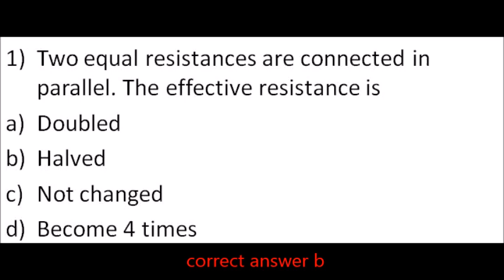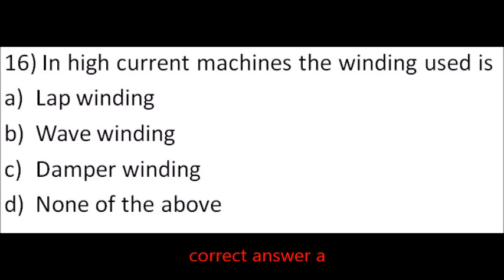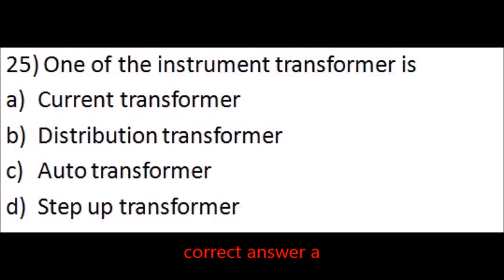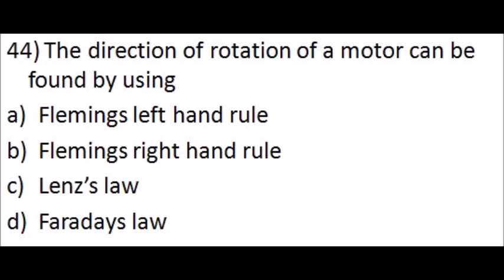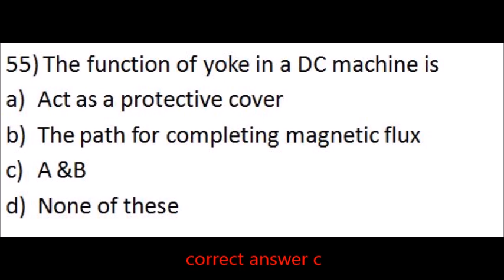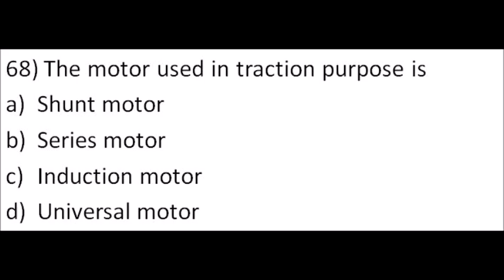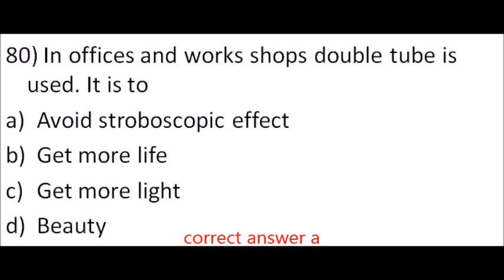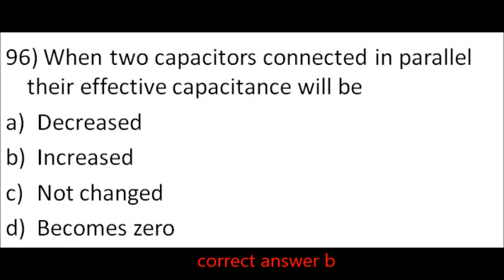Electrician Grade II | Previous year question paper | Question paper code 290/2004 | FULL PAPER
# Electrician Grade II
# Cat. No. 106/2019, 326/2020, 349/2020, 404/2020, 084/2021, 209/2021
Kerala psc
Kerala psc electrical engineering MCQs